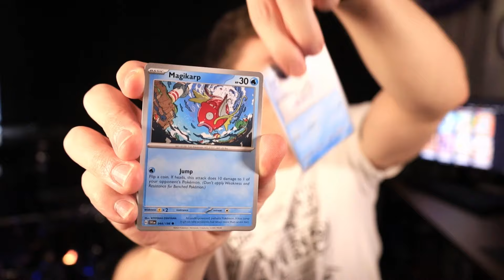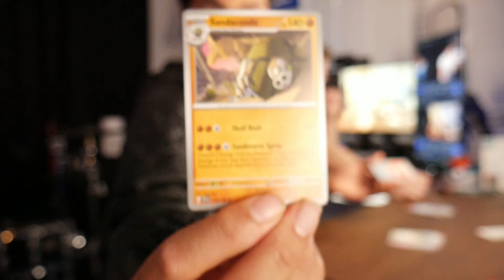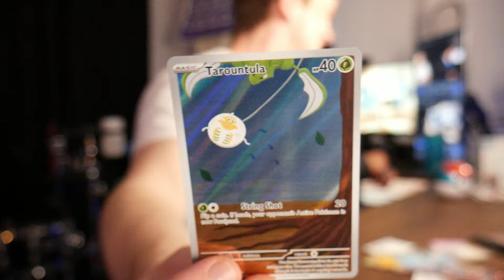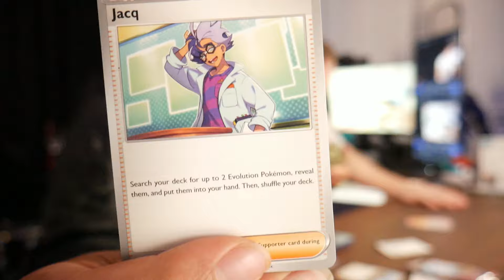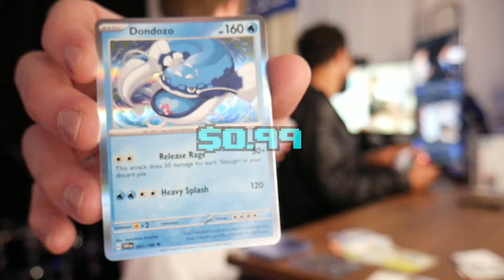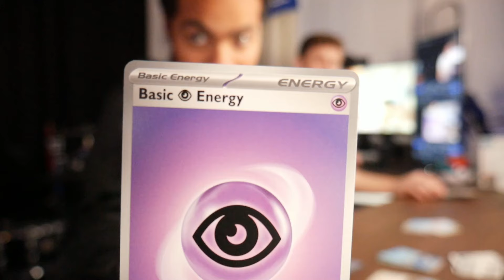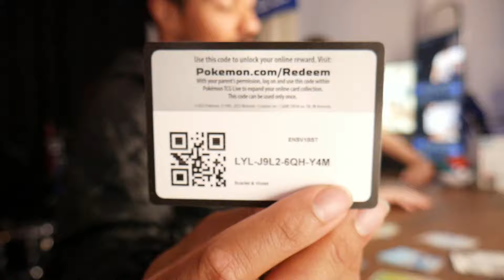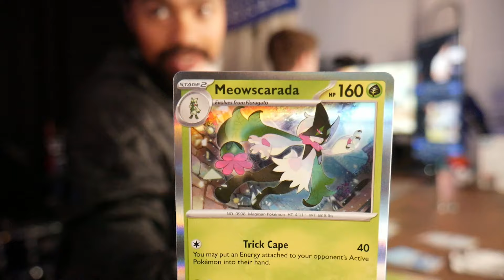THERE IS ACTUALLY NO WAY DOM IS THIS LUCKY | Pack vs. Pack